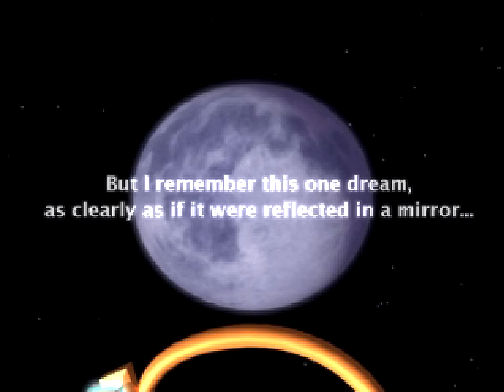Klonoa Door to Phantomile Vision 1-1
Klonoa Door to Phantomile